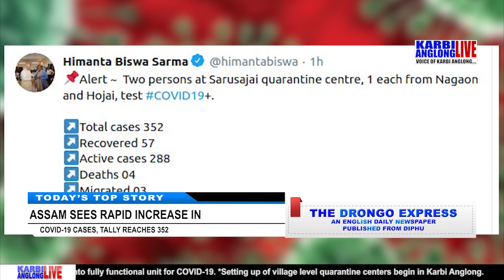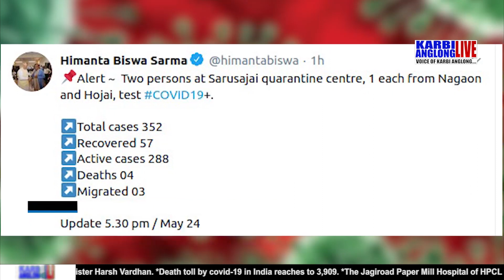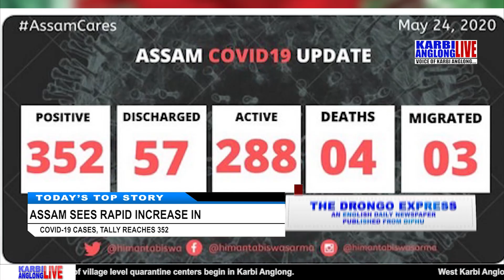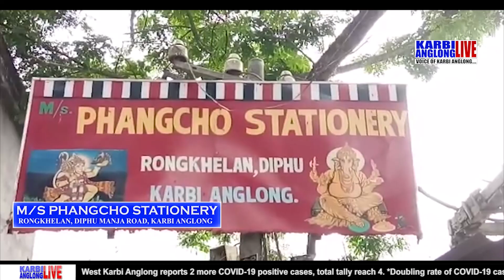English Prime Time, 25 May 2020